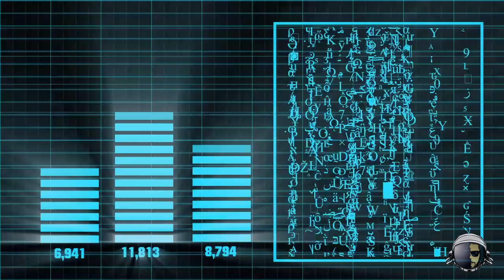Incógnita (Unknow) - Retro Frank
Composer: Francisco M. Sánchez